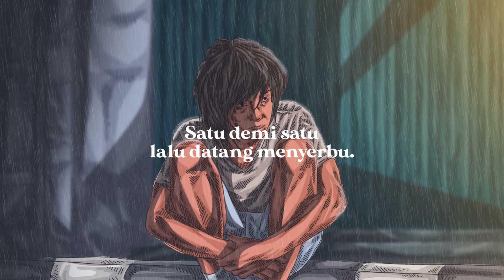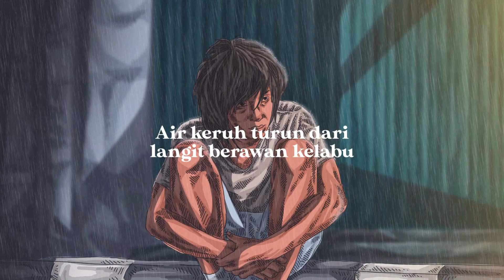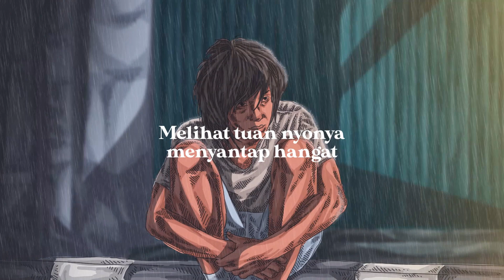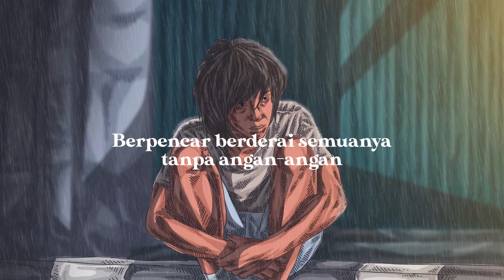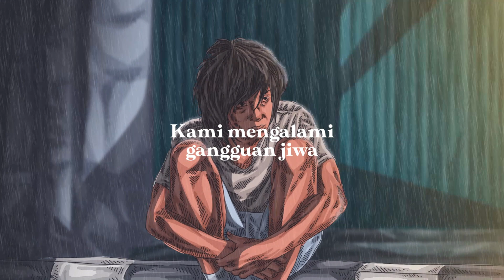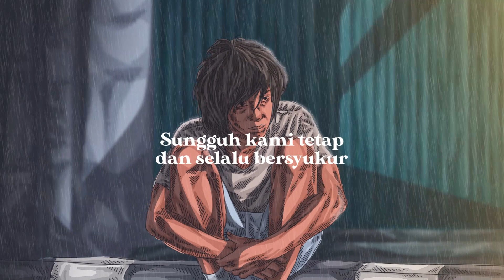Gerimis Klimis - Puisi karya Oriangga Masdaloka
Gerimis Klimis

Air jernih turun dari langit berawan kelabu.
Satu demi satu lalu datang menyerbu.
Berbutir butir membentuk kelambu.
Air langit berkelompok seribu.

Gerimis Klimis Kamis..
Kamis Klimis Gerimis..
Gerimis Klimis Kamis...
Gerimis gerimis gerimis..

Air keruh turun dari langit berawan kelabu.

Air langit memang sangat suka main keroyokan dengan sengit...

Dingin..
Angin..
Kaku..
Beku..
Mengigil..
Memanggil..
Teriak. .
Menyentak. . .
Kopong. . . .
Kosong. . . .
Tolong . . . ! ! !

Kusembunyikan jasadku dalam gang sempit.
Mencari hangat hingga terjepit.
Melihat tuan nyonya menyantap hangat mi kuah luahap bersumpit.

Yang kenyang hanya mataku.
Yang hangat hanya mataku.
Yang tertolong hanya mataku.
Yang bahagia hanya mataku.
Sedang bangkaiku tak berguna membeku..

Para Gelandangan.
Para Anak Jalanan, terkapar tanpa kenangan.
Berpencar berderai semuanya tanpa angan-angan.

Sungguh kami tetap dan selalu bersyukur.
Meski wajah kami terbuang tersungkur.
Meski sering kami bermimpi mendengkur.

Memimpikan kata..

Memimpikan ayat yang tlah banyak menciptakan mayat-mayat

“FAKIR MISKIN DAN ANAK TERLANTAR DIPELIHARA OLEH NEGARA”

Hahaha

Mimpi, ilusi, hanya puisi, atau sekedar intuisi?
Yang pada akhirnya terlupakan dan jadi basi.

Saat tuan Nyonya bahagia mendengar gerimis.
Kami bersembunyi menangis.
Saat tuan Nyonya bersama-sama tertawa.
Kami mengalami gangguan jiwa.

Gerimis Klimis Kamis..
Kamis Klimis Gerimis..
Gerimis Klimis Kamis...
Gerimis gerimis gerimis.. Gerimis gerimis gerimis..

Tolong . . . ! ! !
Kosong. . . .
Kopong. . . .
Menyentak . . .
Teriak . .
Memanggil..
Mengigil..
Beku..
Kaku..
Angin..
Dingin…

Dingin . . Dingin . . Dingin.. Dingin.

Jika kamu tertarik untuk membacakan puisi disini, kini Kopi Sajak memberikan peluang bagi publik yang ingin membacakan puisi untuk dijadikan konten Kopi Sajak yang akan di upload di YouTube, Instagram, dan Podcast Kopi Sajak. Tentunya tetap dengan diiringi oleh animasi.

Judul Puisi : Gerimis Klimis
Puisi Karya : Oriangga Masdaloka
Pembacaan Puisi : Oriangga Masdaloka
Visual Animation  : Muhamad Maksugi
Software Editing   : Adobe Photoshop dan Adobe Premiere